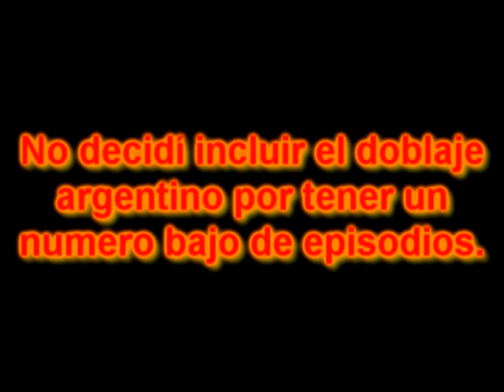¿Cambiarle la voz a Rita?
Talvez para cuando quiera volver a hacer nuevos videos o algún Randomness Collection 3. ¿Que dicen?